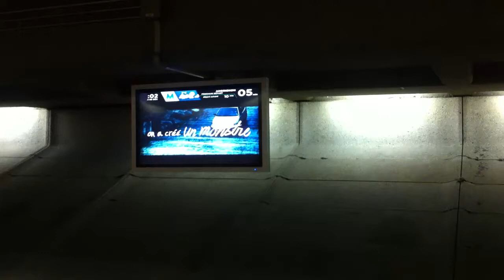ON A CRÉÉ UN MONSTRE - "Pub dans le métro de Montréal"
ON A CRÉÉ UN MONSTRE - "Pub dans le métro de Montréal" pour la parution de l'album "La dérive".